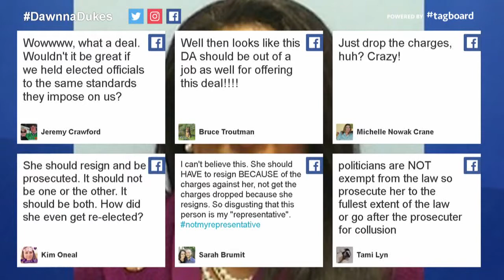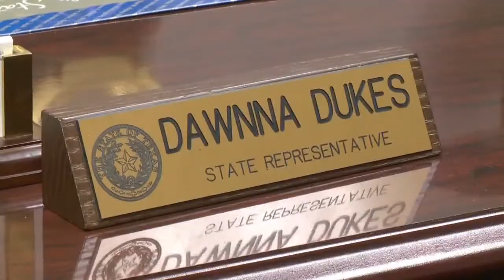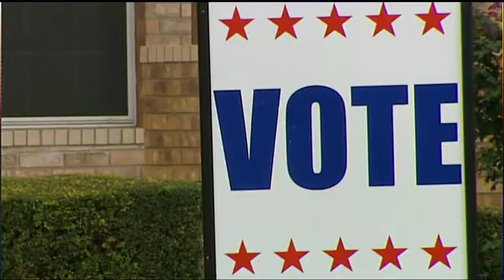DA offers Dawnna Dukes deal in criminal case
People online are weighing in on the district attorney's decision to drop the corruption charges against State Rep. Dawnna Dukes (D-Austin) if she resigns.